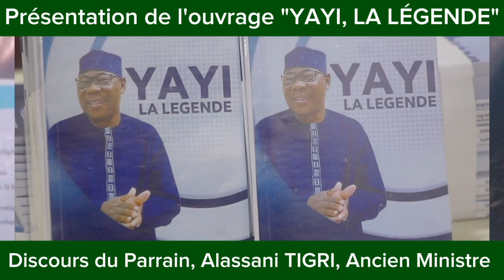"YAYI, LA LÉGENDE" un ouvrage qui décrit la personnalité : cérémonie de lancement